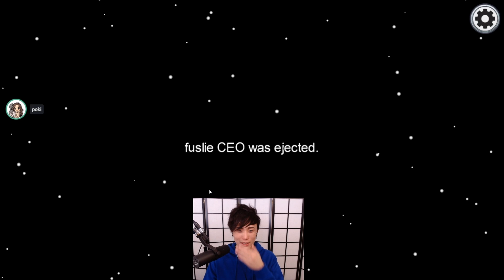Sykkuno trusted CORPSE TOO much